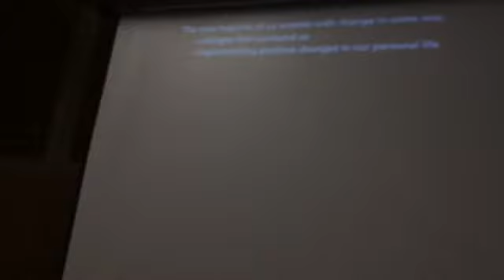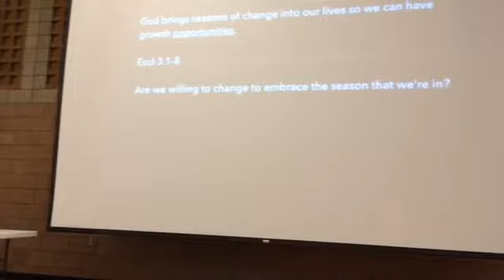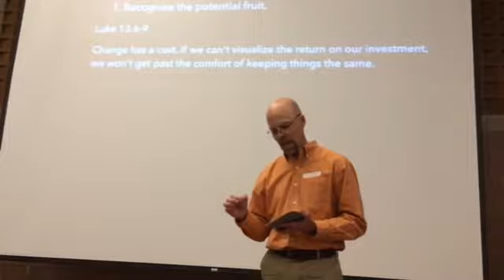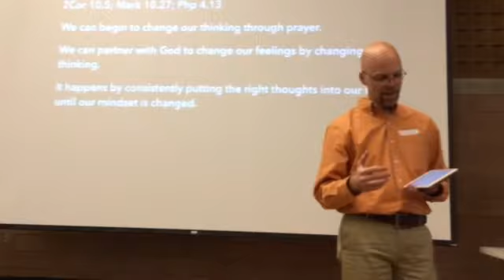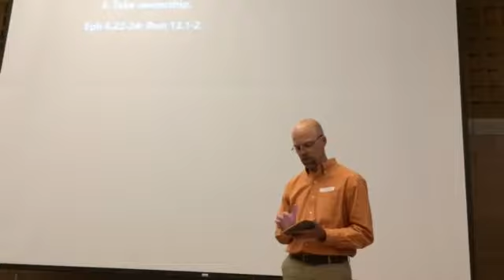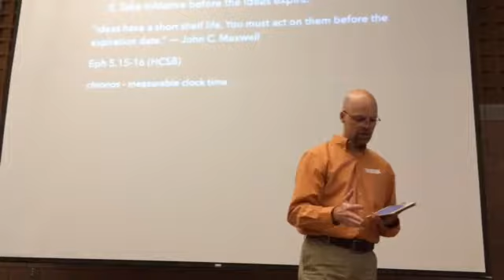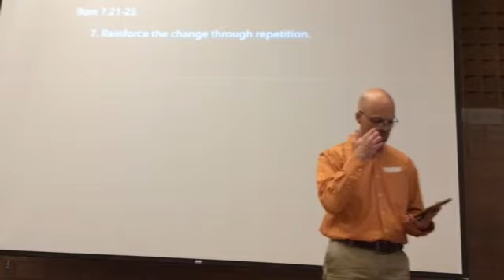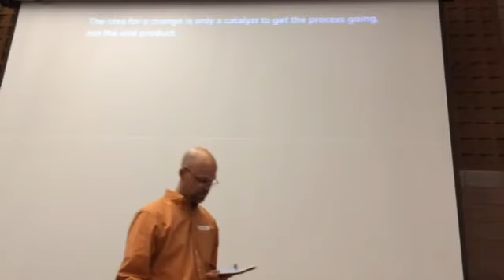042214 Change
via YouTube Capture. End of the semester = big changes ahead. Have you ever struggled with change? This message is about how to embrace change in order to grow.